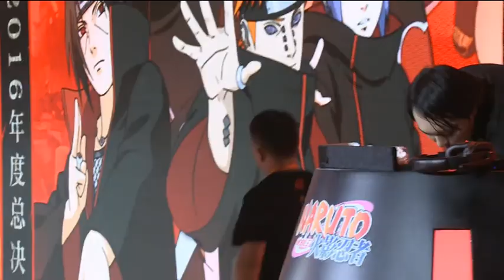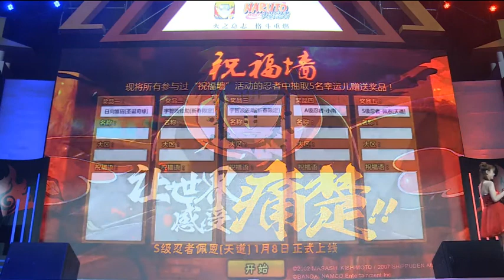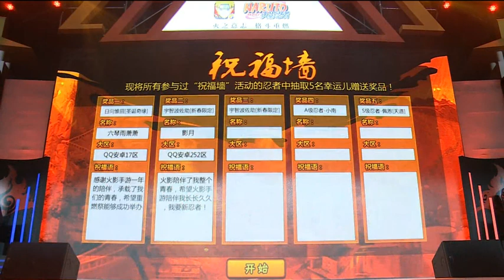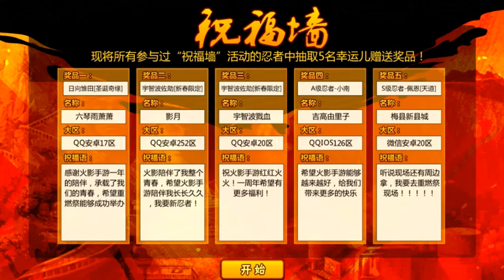火影忍者手游 年度忍者总决赛 静静用6元李洛克串3了十六的三个忍者